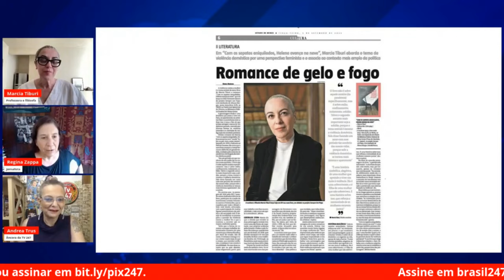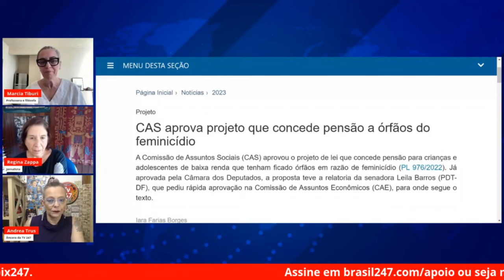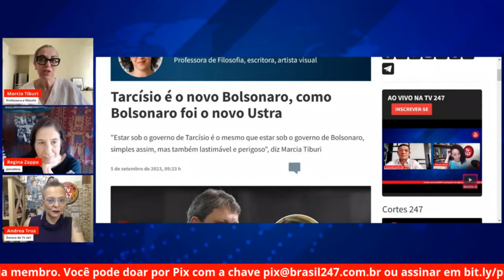Marcia Tiburi - Com os sapatos aniquilados, Helena avança na neve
Regina Zappa e Andrea Trus entrevistam, a filósofa, ativista feminista e escritora, Marcia Tiburi, sobre seu último livro “Com os sapatos aniquilados, Helena avança na neve”.